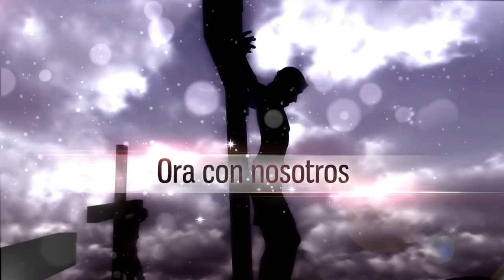Salmo 94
Contra los malos gobernantes.—

1 ¡Dios vengador, Señor, Dios vengador, manifiéstate!
2 Imponte tú, que juzgas a la tierra, dales su merecido a los soberbios.
3 ¿Hasta cuándo, Señor, esos malvados, hasta cuándo los malvados triunfarán?
4 Hablan mal, dicen insolencias, se jactan todos esos malhechores.
5 Señor, aplastan a tu pueblo, oprimen a tu familia.
6 Asesinan a la viuda y al forastero, masacran a los huérfanos, 7 y dicen: «El Señor no ve nada, el Dios de Jacob no se enterará».
8 ¡Cuidado, más estúpidos que cualquiera! ¡Tontos, ¿cuándo van a comprender?
9 Así que quien hace la oreja, no oirá y quien ha formado el ojo, no verá?
10 ¿No castigará el que reprende a las naciones, y que enseña a los hombres el saber?
11 El Señor conoce los planes de los hombres y sabe que sólo viento son.
12 ¡Feliz el hombre que corriges, Señor, y al que tú enseñas tu Ley!
13 Le das calma en los días de desgracia, mientras cavan la tumba del malvado.
14 Pues el Señor no rechaza a su pueblo, ni abandona a los suyos.
15 Retornará el poder al que es Justo y con él, a los de recto corazón.
16 ¿Quién por mí se alzará contra los malos, quién por mí enfrentará a los malhechores?
17 Si el Señor no me hubiera socorrido, por poco no habría acabado entre los muertos.
18 Apenas dije: «¡Vacilan mis pies!» tu bondad, Señor, me reafirmó.
19 Cuando las preocupaciones me asediaban, tus consuelos me alegraban el alma.
20 ¿Tendrás por aliado a un poder inicuo, autor de leyes opresivas?
21 Conspiran contra la vida del justo y condenan la sangre inocente.
22 Pero el Señor es para mí una ciudadela, mi Dios es la roca donde me refugio.
23 Hará que sobre ellos recaiga su maldad y los aniquilará su propia malicia: el Señor, nuestro Dios, los aniquilará.

Vídeo de Engin Akyurt de Pixabay